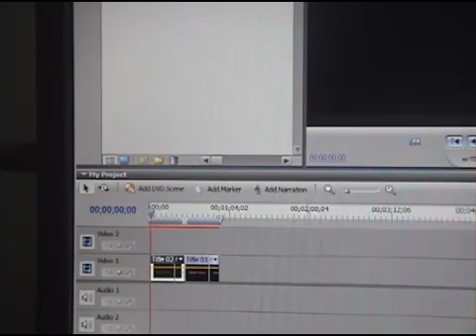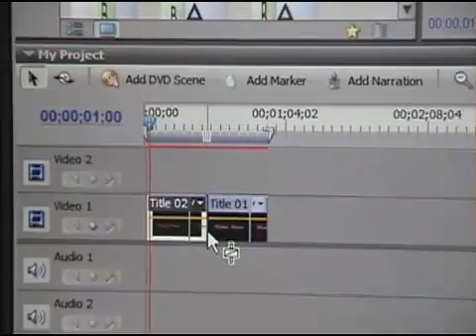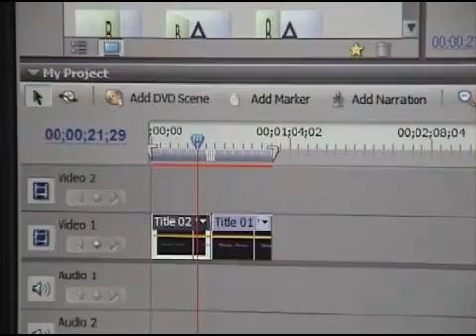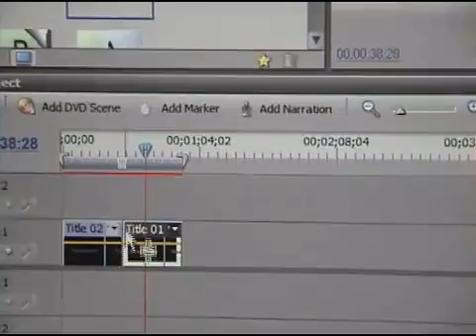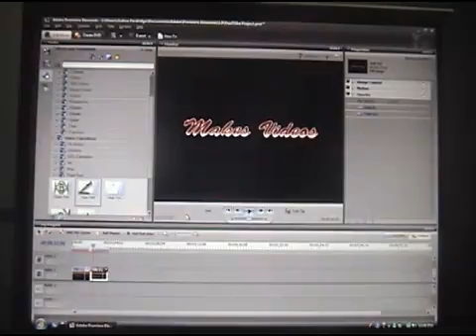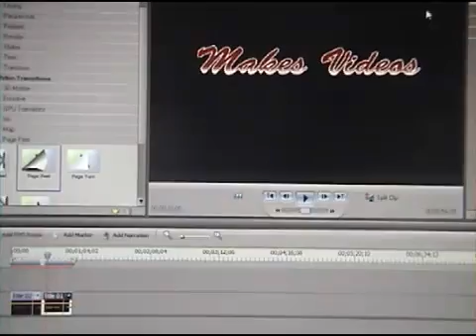Video Editing Tutorial- Using Adobe Premiere Elements Pt. 2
This Is My New Video. You Guys Have Voted And Decided To Learn How I Edit My Videos.

I'm Using A Program Called Adobe Premiere Elements

If You Want To Buy It Check Somewhere Else Because Adobe Only Sells At Retail Price

Thanks
MrElectronics